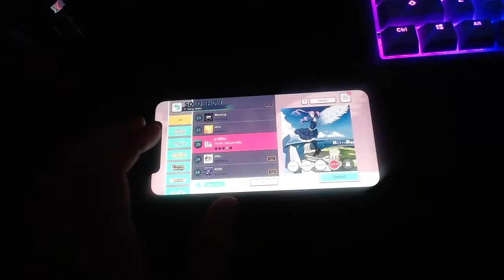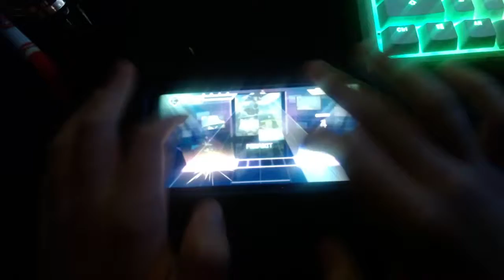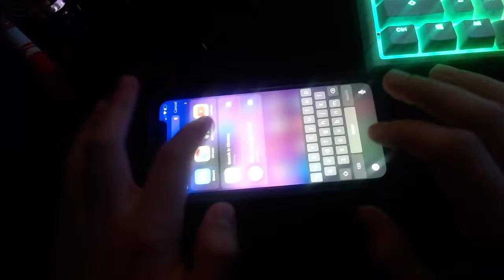when bad rhythm gamer meets project sekai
i know my phone speakers are busted